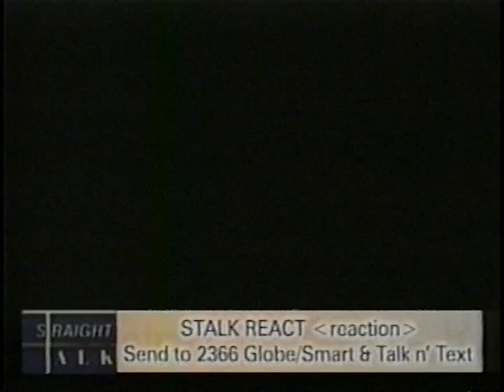Kuh Ledesma with Cher Calvin on Straight Talk Part 1